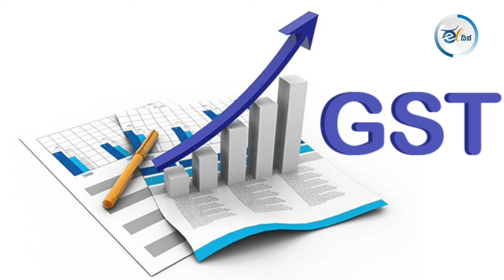ಬಹುಕೋಟಿ ಹಗರಣಗಳಿಗೆ ಹೊಣೆಗಾರರು ಯಾರು?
ಮೋದಿ ಸಂಪುಟದಲ್ಲಿ ಸುದೀರ್ಘಕಾಲ ಸಚಿವರಾಗಿರುವ ನಿತಿನ್ ಗಡ್ಕರಿ ಅವರನ್ನು ಸಿಎಜಿ ವರದಿ ಇಕ್ಕಟ್ಟಿಗೆ ಸಿಲುಕಿಸಿದೆಯಾ? ಕೇಂದ್ರ ಸರ್ಕಾರದ ಅಧೀನದಲ್ಲಿ ಬರುವ ಆಯುಷ್ಮಾನ್‌ ಭಾರತ್‌, ಎನ್‌ಎಚ್‌ಎಐ, ರೈಲ್ವೇ ಸೇರಿದಂತೆ ಹಲವು ಇಲಾಖೆಗಳಲ್ಲಿ ಬಹುಕೋಟಿ ಹಗರಣ ನಡೆದಿದೆ. ಅಲ್ಲದೆ, ರಸ್ತೆ ನಿರ್ಮಾಣ, ಟೋಲ್‌ ಸಂಗ್ರಹಣೆ ಹೆಸರಲ್ಲಿ ಸಾರ್ವಜನಿಕರ ಜೇಬಿನಿಂದ ಹೆಚ್ಚುವರಿಯಾಗಿ ಕಸಿದಿರುವ ಕೋಟಿ-ಕೋಟಿ ಹಣಕ್ಕೆ ಹೊಣೆಗಾರರು ಯಾರು? ಗಂಭೀರ ವಿಷಯಗಳಾದರೂ ದೇಶದ ದೊಡ್ಡ-ದೊಡ್ಡ ಮಾಧ್ಯಮಗಳು ತುಟಿಬಿಚ್ಚದಿರುವ ಈ ಎಲ್ಲ ಹಗರಣಗಳ ಬಗ್ಗೆ ಸಾಮಾಜಿಕ ಚಿಂತಕ ನೂರ್‌ ಮನ್ಸೂರು ಅವರು ಮಾಹಿತಿ ನೀಡಿದ್ದಾರೆ.